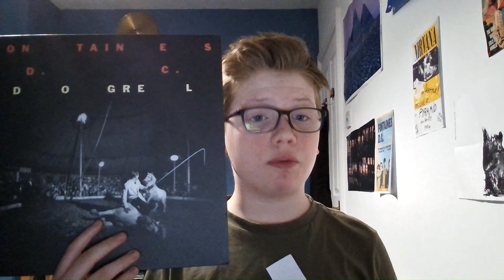Fontaines D.C. - Dogrel Album Review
Fontaines DC - Dogrel Album Review

I am very excited to share today my album review for Dogrel, the debut album by @fontainesdc
I bought this at the end of 2022. This record was also featured on my 2022 - My Vinyl purchases linked below.

My name is Logan Kelly and I began my podcast, Logan Sounds Off, when I was 10 years old in January 2022.

I love music, radio and reading and on my podcast, Logan Sounds Off, I will be sharing interviews, album reviews, book reviews and a whole lot more!

I am very grateful for you taking the time to visit my channel and all views, likes and comments are really appreciated .and if you haven't already, don't forget to subscribe, like and share my podcast with your family and friends!

P.S. Why not check out my website and my social media pages where you can follow me too where I share more of some of the music I've bought, books I'm reading and more!